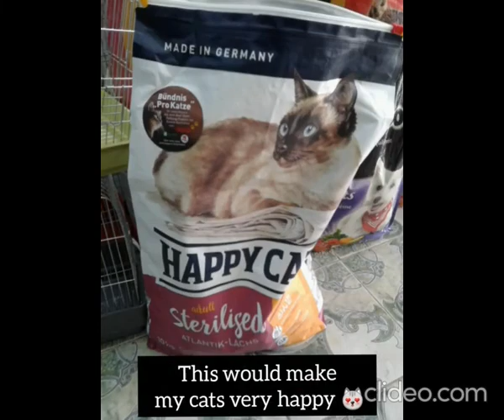My Town "Boumerdes" that I Miss a Lot/ مدينتي الجميلة بومرداس المتواجدة في الجزائر / EP41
This video was taken and edited by my sister who despite her busy schedule and work, could find some time to work on this wonderful video to show me how the town has become as I did not see my country nor my town for a very long time because of covid-19.

I have decided then to share it with you all (princes and princesses), and hope you will enjoy watching it and plan to visit Algeria one day (why not) :)

🎵 Track Info: Title: Last Summer by Ikson Genre and Mood: Dance & Electronic + Bright ——— 🎧 Available on: Spotify iTunes Deezer YouTube SoundCloud Google Play Bandcamp